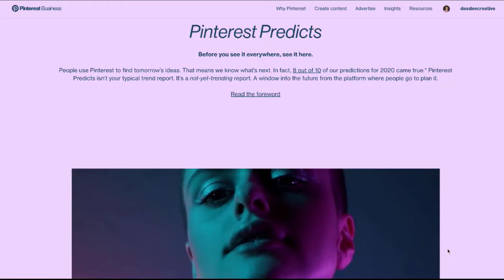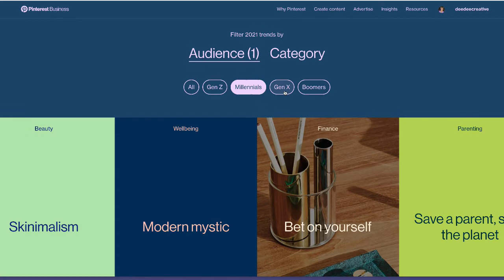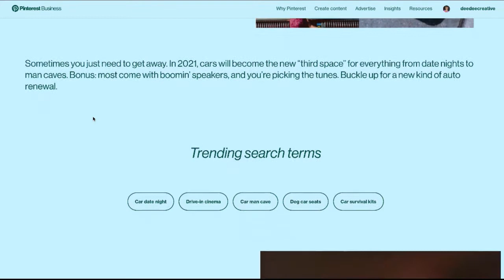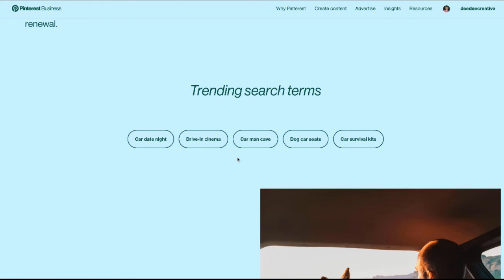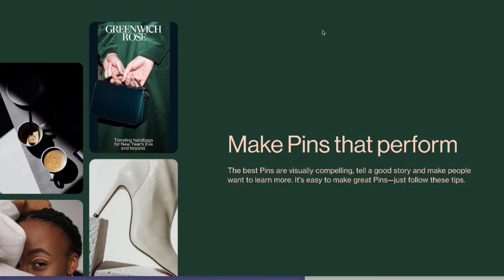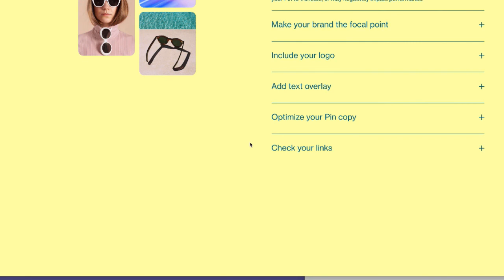Pinterest Predicts 2021 Tutorial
Let's take a look at Pinterest's Predictions for 2021.

Filter 2021 Trends by Audience or Category and get an idea of what to market in 2021.

Follow along with me as I explain how to use Pinterest Predicts for your future marketing efforts.

for more information.

Want to learn more about Pinterest and how to best use it to market your business?